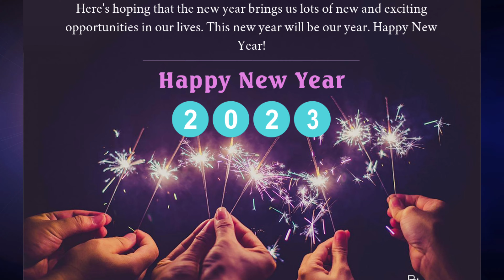រីករាយឆ្នាំថ្មី ៣១ ធ្នូ ២០២៣ || HAPPY NEW YEAR 2023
សូមស្វាគមន៍មកកាន់ឆានែលរបស់លោកគ្រូ ឡាង ចន្ទ្រា
Thank you for joining me to make a super exercise easy Chemistry Test!

If you are a new subscriber, I hope you enjoy the video. I would not want anyone to miss my upcoming chemistry videos.

You can also turn your notifications on to get notified as soon as new content is.

Thank you again for watching and I hope you look forward to seeing my next video. New videos come out every day.

Wishing you a Happy New Year with the hope that you will have many blessings in the year to come!